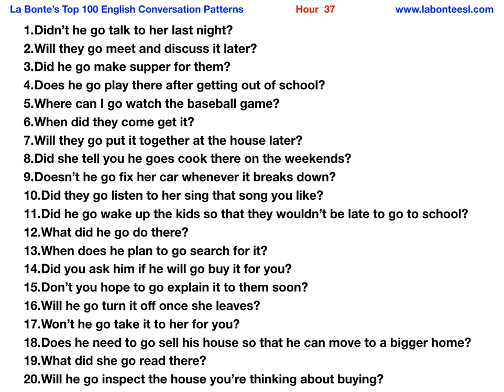I go v.